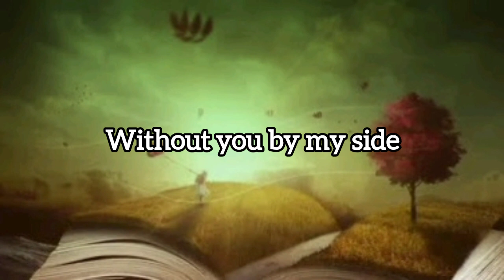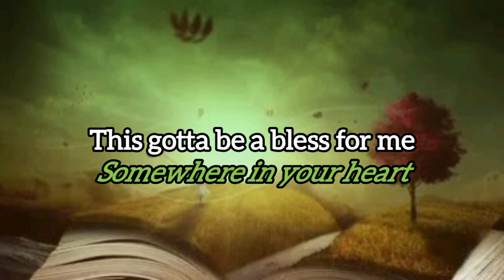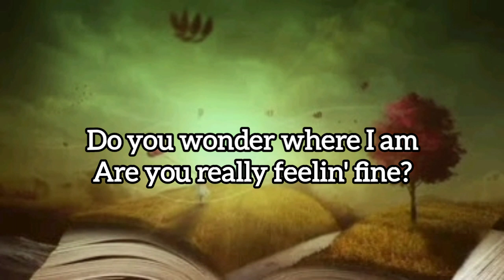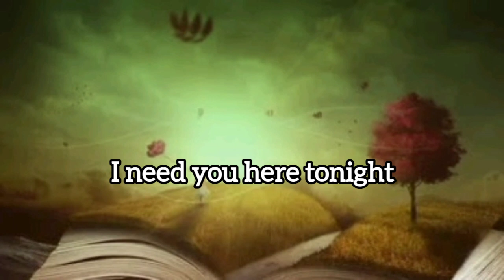KARAOKE Jimmy Harnen - Where Are You Now